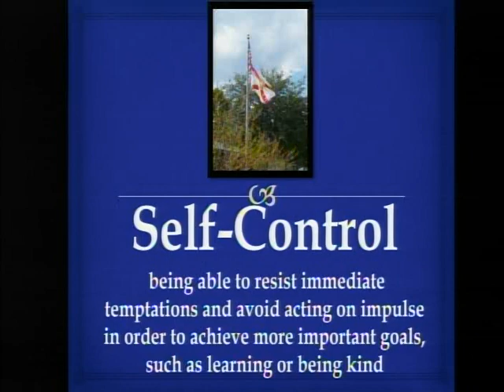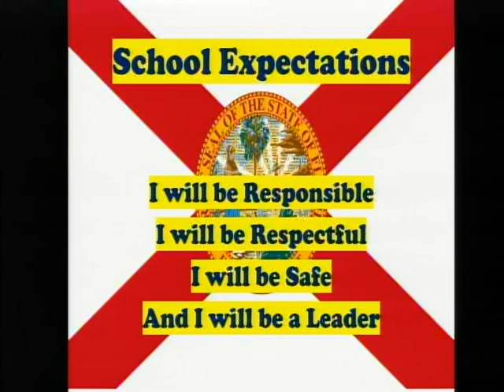vlc record 2022 12 14 07h45m02s udp 239 2 2 2 50000